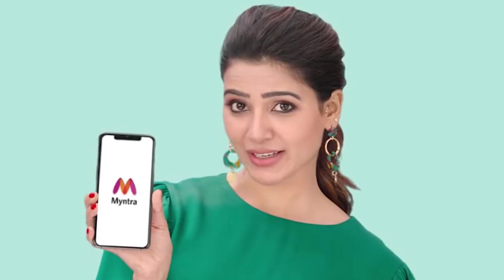The Family Man 2 Star Samantha Akkineni Interesting Facts